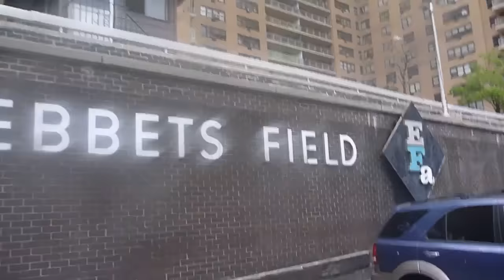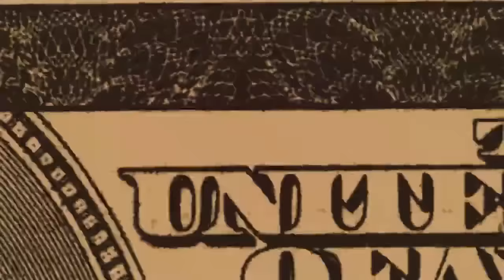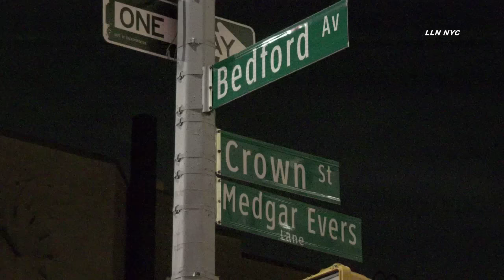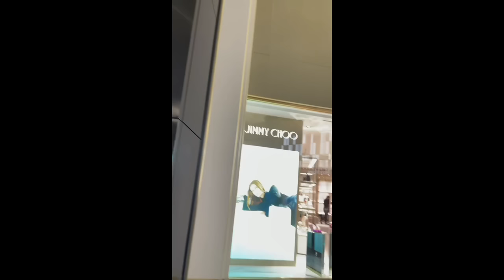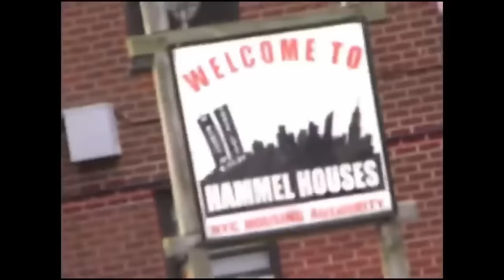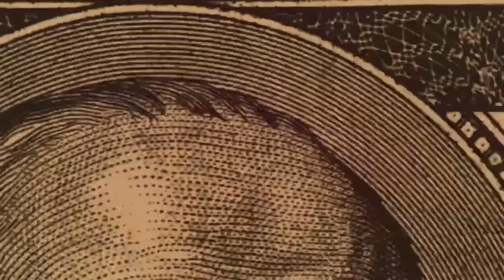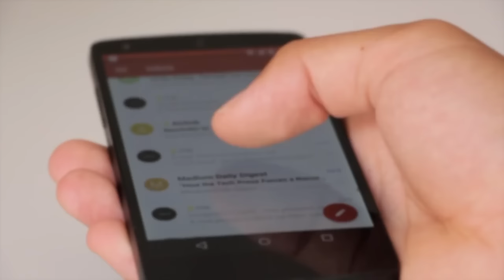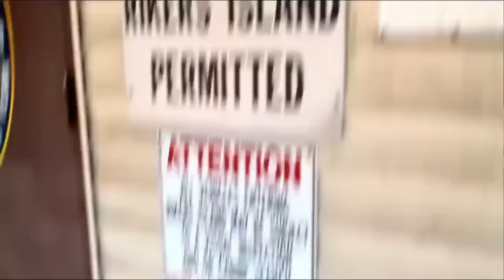Brooklyn Gang War - The Folks Nation Gd's (Ebbets Field) VS The Eight Trey Crips (Vanderveer Houses)